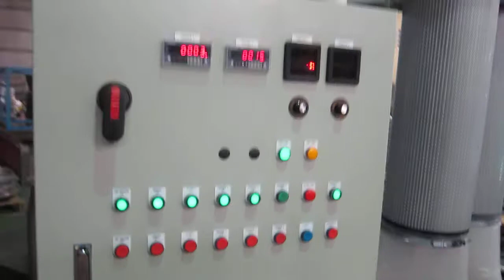PCB board recycling system (conveyor, shredder, crusher, pulverizer and dust collector)